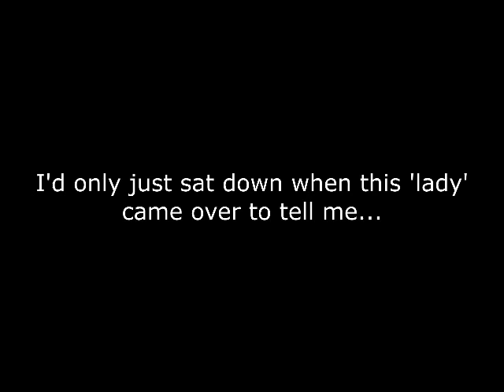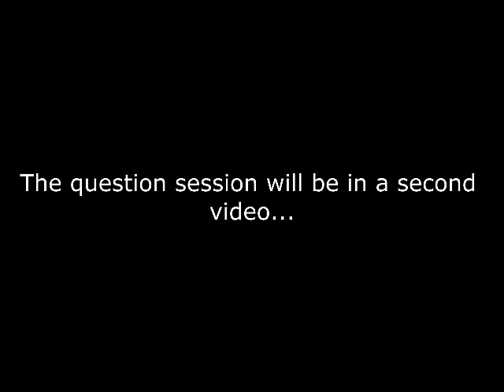Bears Way Phase 2 Consultation 1 First Half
This is audio recorded at the Bears Way Phase 2 consultation (1st September 2016). There is a second public event planned for 7th September at 7pm (Milngavie Hall).

I think the audio speaks for itself.